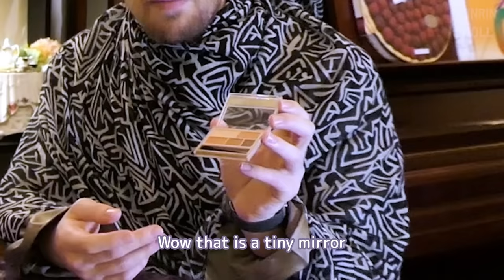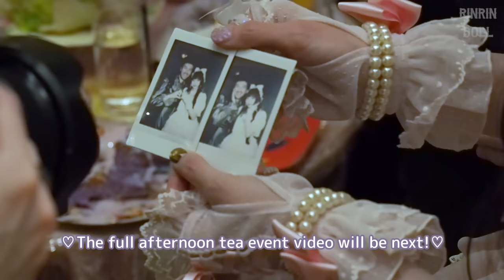【MAKEOVER】Cdawg Connor tries Elegant Gothic Aristocrat Fashion! | RinRin's Japanese Fashion Makeover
Check out Connor's video here where we shopped for him and some of the tea party!

★ Recommended Videos ★
【LOLITA FASHION MAKEOVER】Emma Tokidokitraveler Tries Lolita Fashion! | Japanese Style Transformation